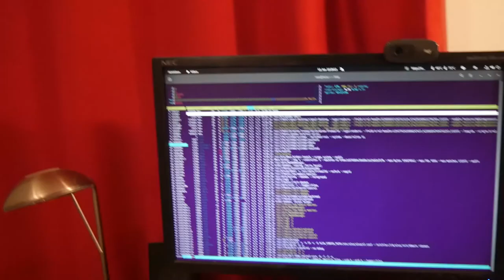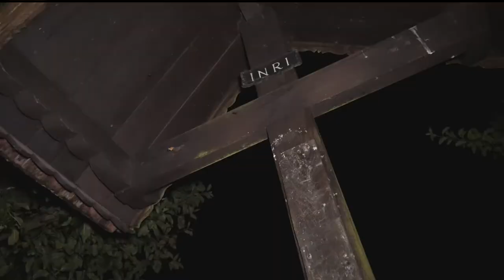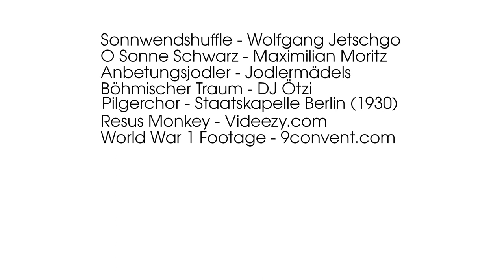Das Sonnwendfeuer - Uniprojekt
Nach einem Gedicht von Richard Billinger.